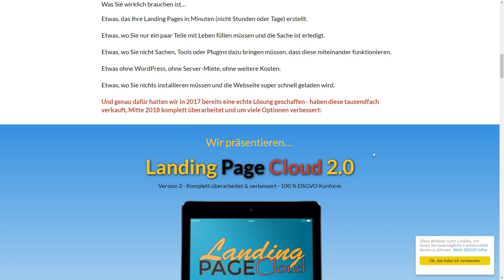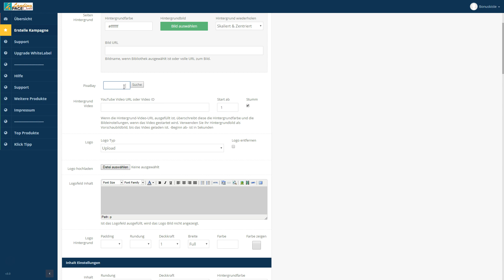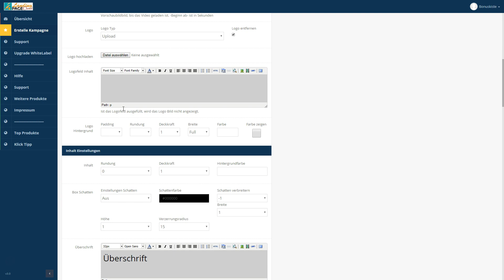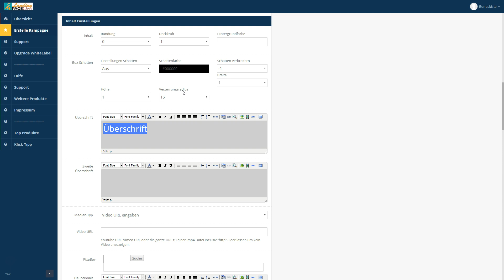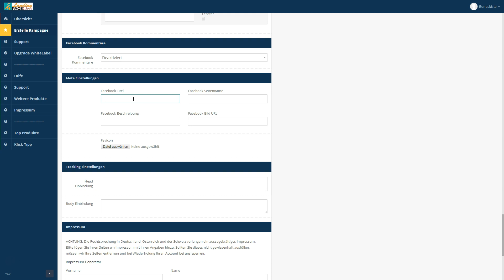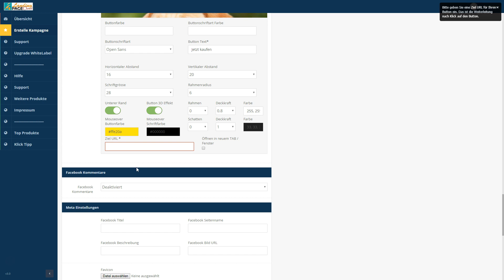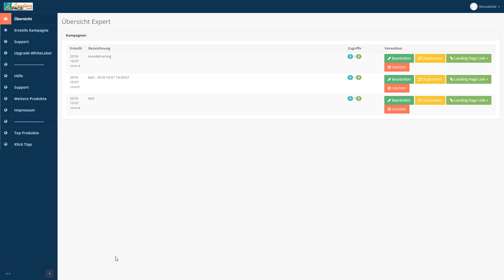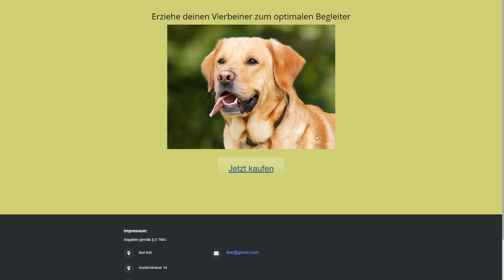Landing Page Cloud Erfahrungen von Robert Moersch Parchwitz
In diesem Video soll es um meine Erfahrungen mit dem Tool Landing Page Cloud von Robert-Moersch Parchwitz gehen. Mit der Landing Page Cloud kannst du in weniger als 5 Minuten eine Landing Page kreieren. Ohne Wordpress & ohne Pagebuilder. Hält das Tool was es verspricht? Das erfährst du im Video...